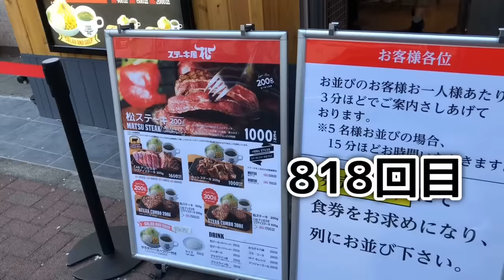松屋のステーキ専門店が最強コスパで激うますぎた！【ステーキ屋 松】飯テロ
今夜のロイドごはんは、話題のあのお店へ！東京都武蔵野市、三鷹駅近くにある『ステーキ屋 松 三鷹店』にお邪魔してきました！こちらはあの牛丼の『松屋』が《いつもの食事にステーキを》をコンセプトに2019年3月にオープンしたステーキ専門店なんです！松では、肩甲骨付近の柔らかい肉【ミスジ】の他、赤身と脂身が楽しめ、高い品質基準をクリアした【CABCertified Angus Beef（認定アンガスビーフ）リブアイステーキ】など、厳選された素材を使用した牛肉がボリューム満点にかつ手軽な価格で提供されています！肉が大好きなロイドが、ぜひその味を確かめてみたいということで今回は念願叶って伺いました！厚切りのステーキを口いっぱいに放り込み、溢れる肉汁を堪能する…そんな夢のような豪快な食事が楽しめるこちらは、質と量、それからコスパに至るまですべて大満足のお店でした！まだまだオープン間もないので「まだ行ったことないけどどういうお店かな…？」と思ってらっしゃる方は、この動画が参考になりましたら幸いです。さぁそれでは、ボリューム満点・熱々ステーキを一緒にご覧ください！